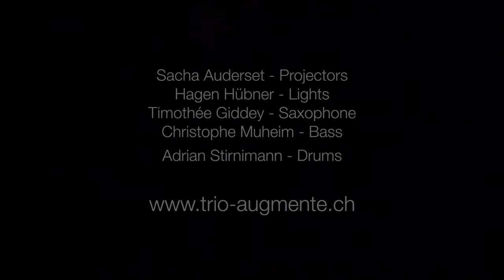Trio Augmenté “Synéma” - Trailer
Sacha Auderset - Projectors
Hagen Hübner - Light
Timothée Giddey - Saxophone
Christophe Muheim - Bass
Adrian Stirnimann - Drums